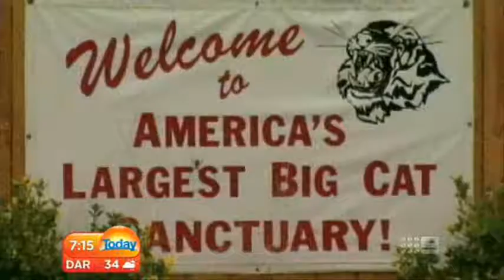Parents refusing medical treatment - AMA President Dr Hambleton on Today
AMA President Dr Steve Hambleton discusses the AMA being tough on parents who seek alternative medicine. Dr Hambleton says parents are refusing medical treatment despite the evidence.